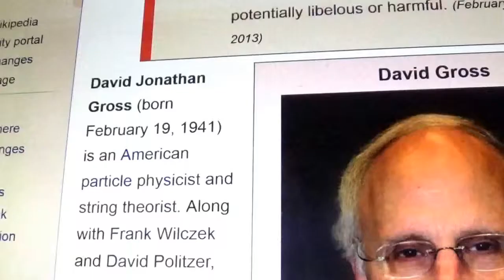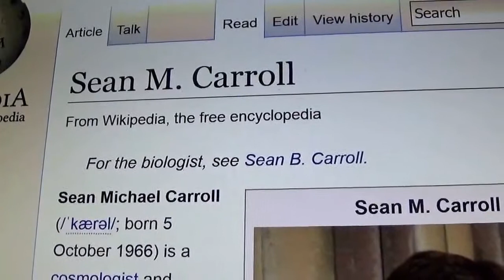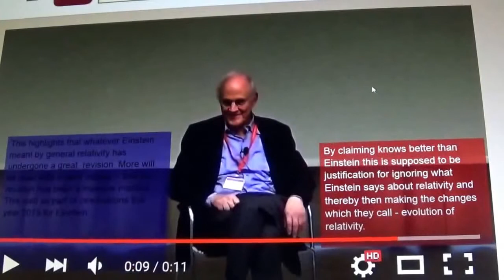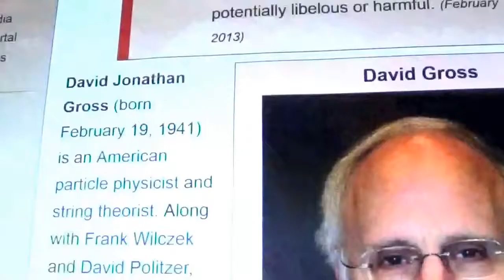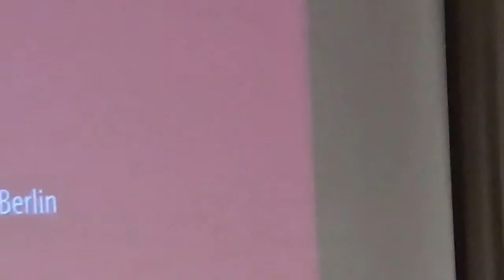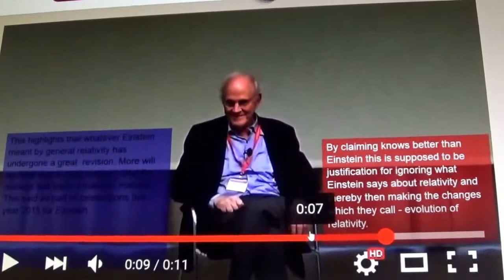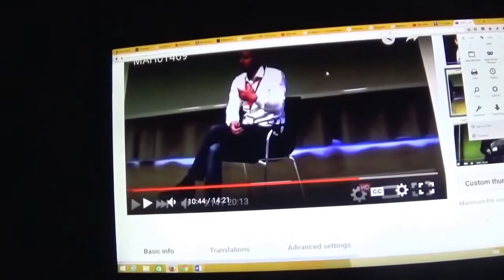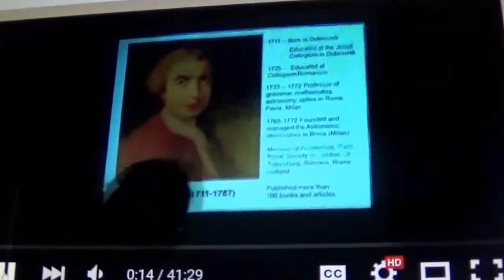How Einstein's general relativity is misunderstood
Einstein's general relativity has undergone revision by its followers, and they start making claims that they understand general relativity better than Einstein, so that now they now believe things from it that Einstein didn't. The way that "point" has been dealt with in Newtonian physics and how Einstein was dealing with it, they now mess up. So a bigger mess is now being made. i.e. Einstein was going by points as Boscovichian point-particles, but now those who have become the inheritor of his general relativity get that wrong.